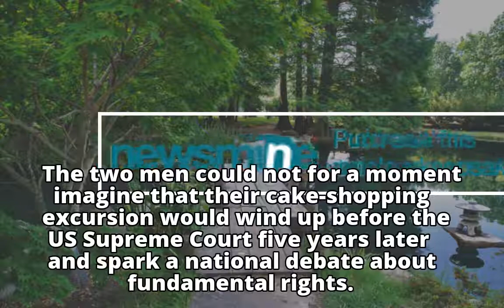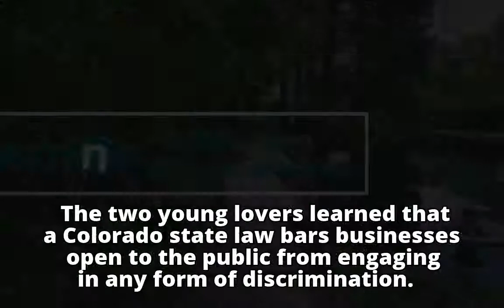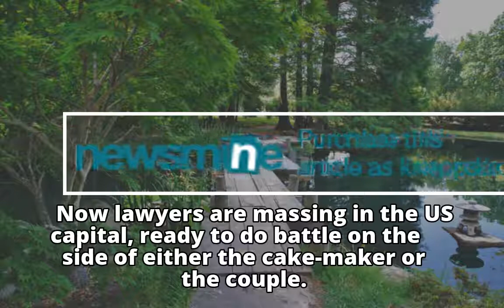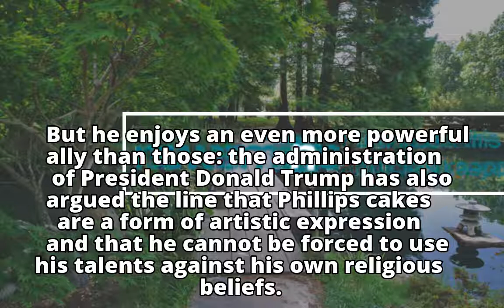US Supreme Court to rule on wedding cake that split America